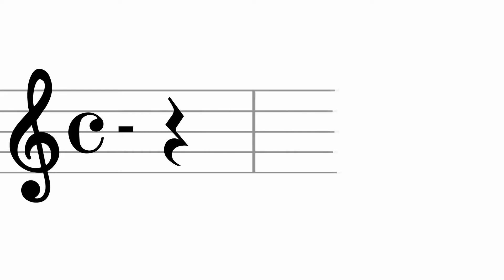Panorama AGRUPACIÓ MUSICAL JOVE DE MANUEL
'Panorama', de Godofredo Garrigues. Agrupació Musical Jove de Manuel. Director: Vicent Sanchis Martínez.

43º Certamen de Bandas de la Diputació de València. Sección Cuarta. Sábado 18 de mayo de 2019 en el Palau de la Música de València.

Grabación de audio: Nuestras Bandas de Música.
Presentación del directo de televisión: Octavio Hernández Bolín.